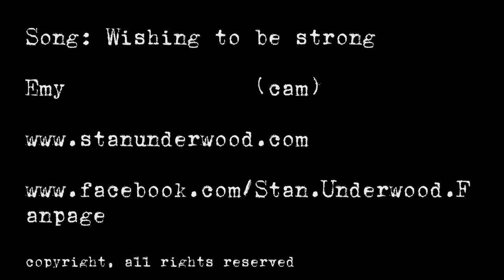STAN UNDERWOOD - WISHING TO BE STRONG - SZENE WIEN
Stan Underwood & Band live in der Szene Wien - Wishing to be strong

Dank an Sextiger für die Möglichkeit als Vorband in der Szene Wien einheizen zu dürfen.

Es war ein großartiger Abend mit einer tollen Szene-Crew und fantastischen Publikum

Stan Underwood - vocals, guitar
Roman Kargl - guitar
Felix Kubitza- bass
Antal Bakro - drumms
San - vocals
Stella - vocals

Emy - Cam

editing: video/stan underwood, sound/roman kargl